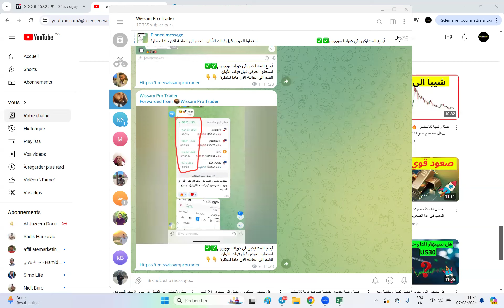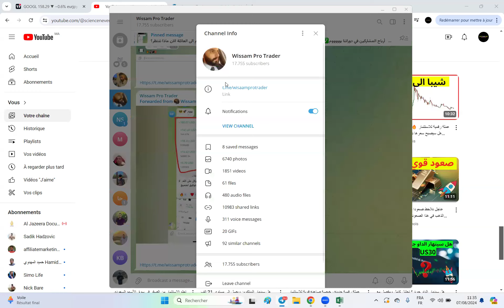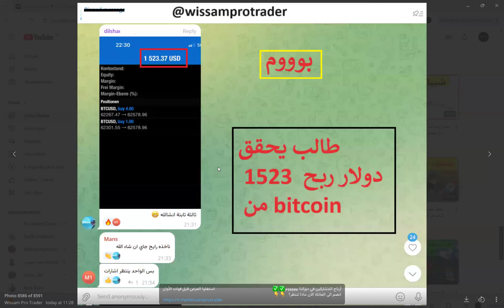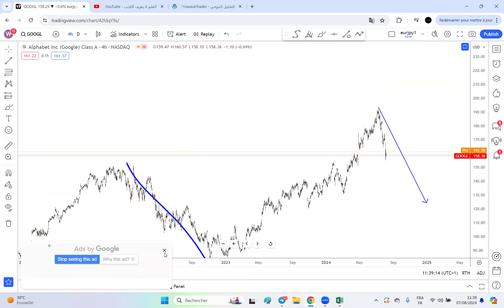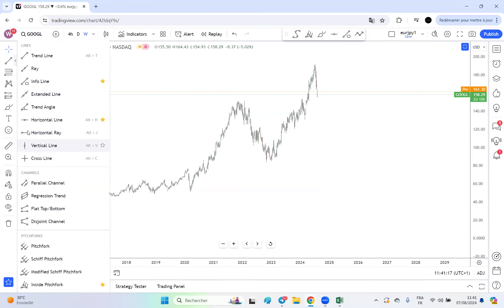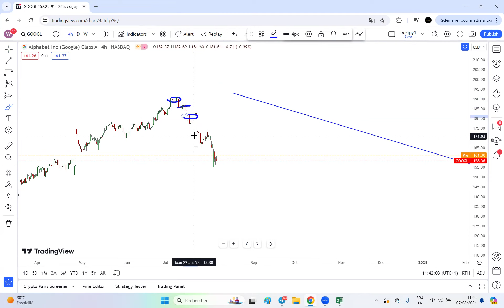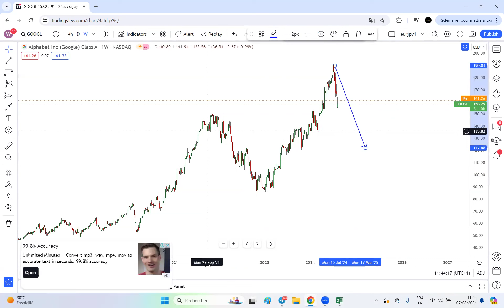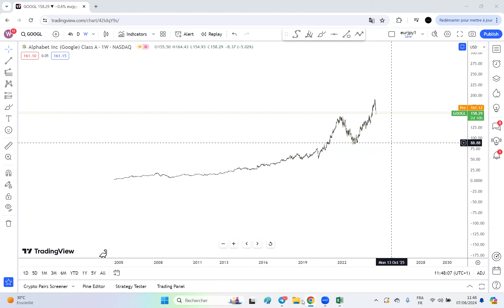انهيار خطير في سهم Google كما توقعنا بالضبط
"في هذا الفيديو، نقدم لكم تحليلًا شاملًا ومفصلًا لمؤشر الداو جونز  لعام 2024. اكتشفوا أسرار السوق المالية وتوقعات الخبراء، واستعدوا لاستثمار ناجح! هل تتساءلون عن اتجاهات الأسواق العالمية؟ وكيف يمكنكم تحقيق أرباح كبيرة؟ تابعوا الفيديو لتعرفوا كل التفاصيل والمزيد!

✅ Instagram 👉   / wissamakhezane
✅Twitter 👉  / wissamakhezzane